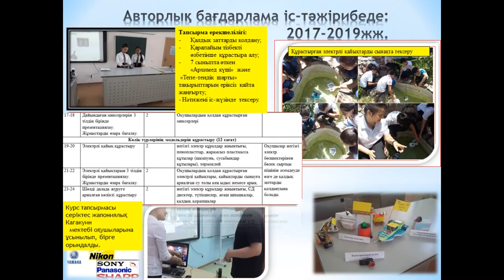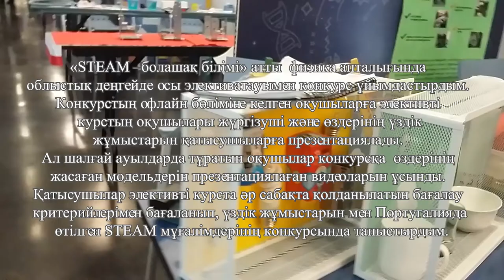«Fantasy without borders! (Қиялда шек жоқ!)» STEAM элективті курсы (физика)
Смагулова Айнур Нурабаевна .
Учитель-эксперт физики.
Назарбаев интеллектуальная школа химико-биологического направления г. Шымкент .